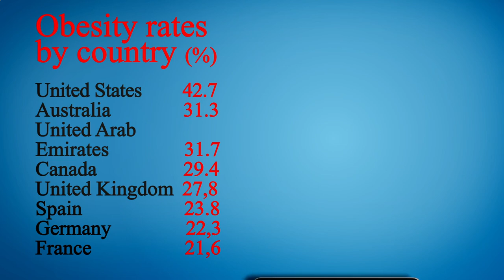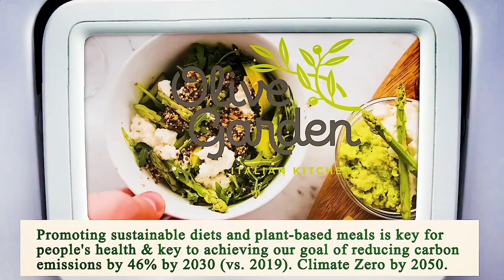Restaurant in Area Near Me - Restaurants in Area Near Me - Los Angeles, Los Angeles County, CA, US